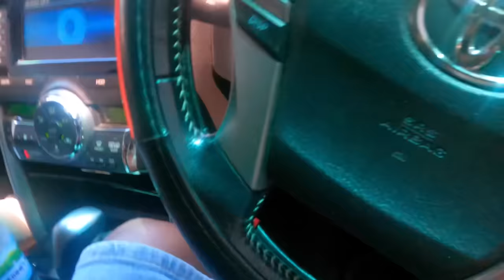Paps Birthday Celebration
Nickii Instagram

Klyne Instagram

Baby Dream Instagram

NKLYNEVEVO